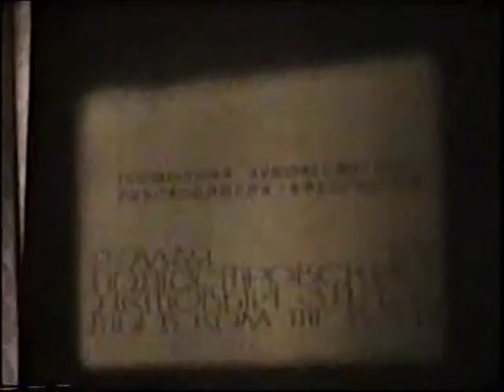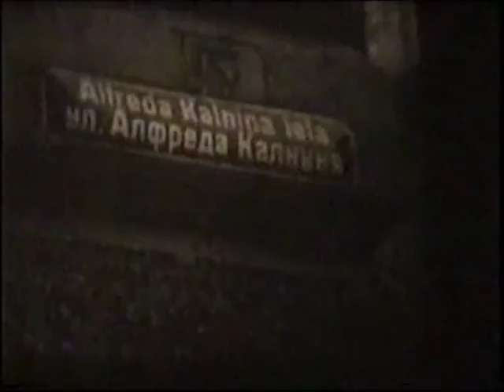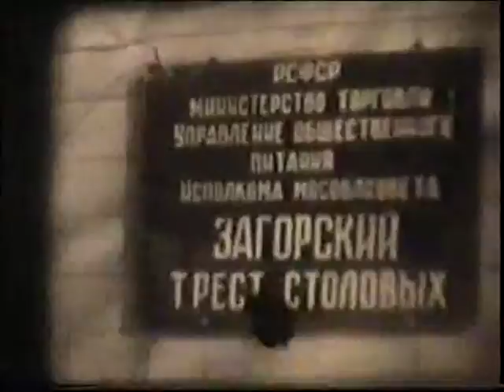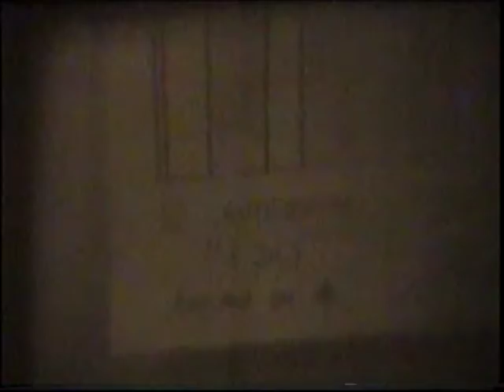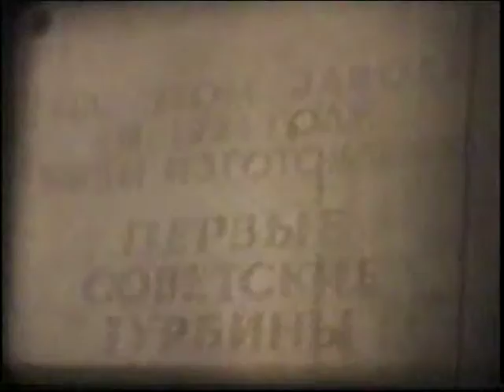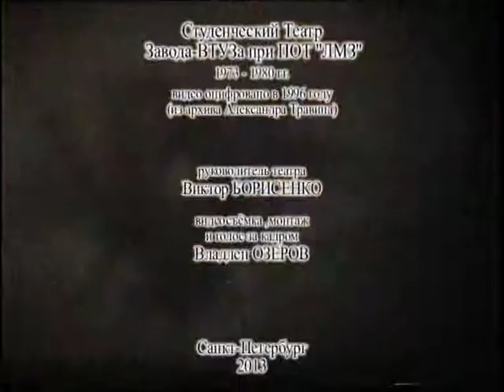Архив Травина 96.11.07 Завод-ВТУЗ - Студенческий театр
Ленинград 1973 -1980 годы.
Студенческий театр при Заводе_ВТУЗе при ПОТ "Ленинградский Металлический завод (Санкт-Петербургский институт машиностроения - СпбИМАШ).
Руководитель театра - Виктор Борисенко.
Видеосъёмка, монтаж и голос за кадром - Владлен Озеров.
Оцифровка в 1996 году - Александр Травин и Владлен Озеров - арТзаЛ.
Санкт-Петербург.
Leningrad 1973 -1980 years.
Student Theatre at Zavode_VTUZe at SWEAT "Leningrad Metal Plant (St. Petersburg Institute of Mechanical Engineering).
The head of the theater - Viktor Borisenko.
Videography, editing and voice-overs - Vladlen Ozerov.
Digitization in 1996 - Alexander Travin and Vladlen Ozerov - arTzaL.
St. Petersburg.